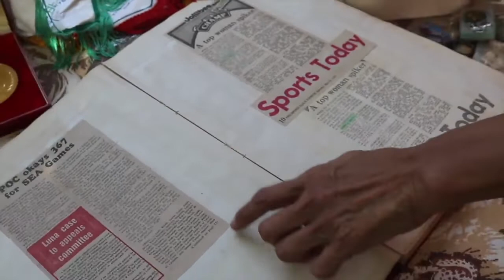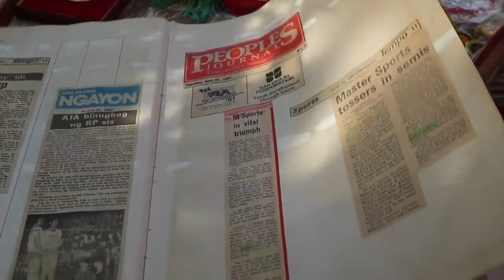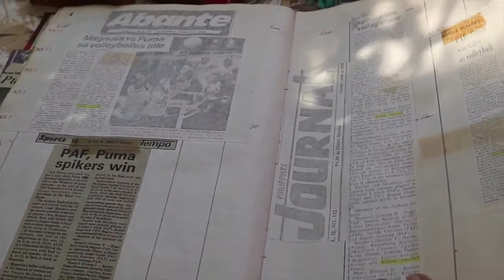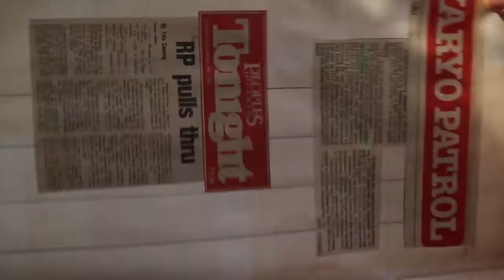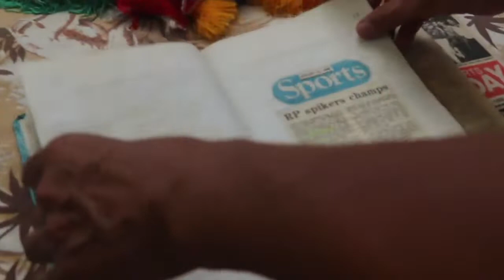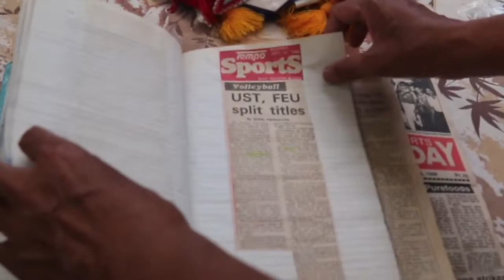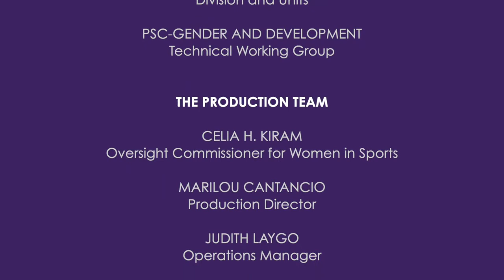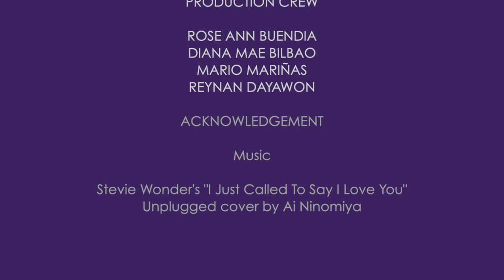EP58. Set My Heart: A Courtside Love Story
Do romance and love for sports create a winning combination?

This seems to be the case for volleyball stars Arlene Apostol and Antonio Ladimo. Let’s look at their unique love story in the webisode entitled "Set My Heart: A Courtside Love Story” as we celebrate the Love Month of February.

Apostol and Ladimo both played in the UAAP Volleyball and were part of the men’s and women’s volleyball teams who played in the Southeast Asian (SEA) Games in the 1980s -1990s. Both had stellar performances in the international games with Arlene being part of the Philippine women’s volleyball team to bag three gold medals for the country in the 1985, 1987 and 1993 SEA Games. Her winning record also included a silver and bronze medal wins in the 1983 and 1991 SEA Games respectively, while Antonio contributed to another Bronze medal win for men’s volleyball in the 1991 SEA Games.

Fast forward to 2022, and the Ladimo couple has raised a loving family, with two sons Jan Allen and Jynno Angelo.

PSC-Women in Sports Oversight Commissioner Celia H. Kiram shares that the episode hopes to paint a different picture of sports and its players, by showcasing how it can be fertile ground for blossoming friendship and love instead of just competition. “Aside from the romance, we want our audience to understand that love and passion for sports do create meaningful and life-changing connections. Sports, beyond the competitive spirit in the court or fields, bring people together.”

Comm. Kiram will discuss a brief history of volleyball in her regular segment “K-Isport”.